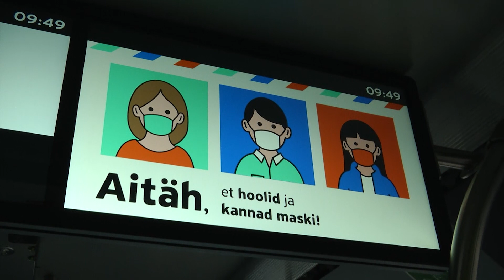03.12.2020 - Järgmisest nädalast tihendatakse busside graafikuid.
Järgmisel kahel nädalal tihendab Tallinna Linnatranspordi Aktsiaselts Tallinna ja Vabariigi valitsuse palvel busside graafikuid. Selle abinõuga loodetakse inimesi tipptundidel hajutada ja seeläbi kaitsta rahva tervist.